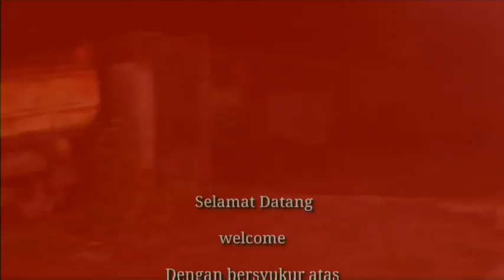Pedagang Pasar Mangkal Mulai Di Serbu Pembeli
Lebaran sudah tinggal beberapa hari lagi daya pembeli masayarakat muali sedikit peningkatan mulai dari masayarkat tingkt menengah ke bawah.
Seperti pedagang pasar malam / mangkal di sangkal putung alian kebumen desa bojongsari kec alian kab kebumen ini